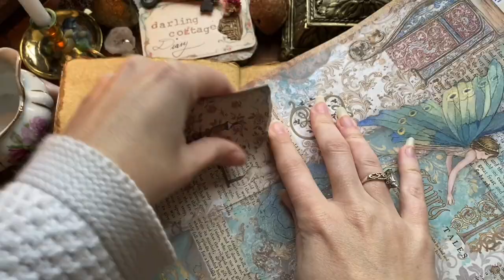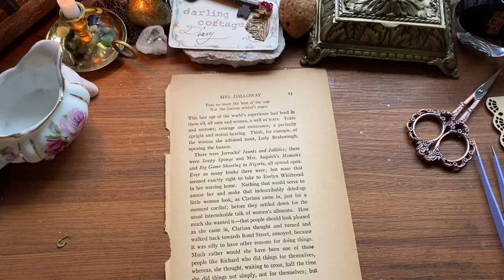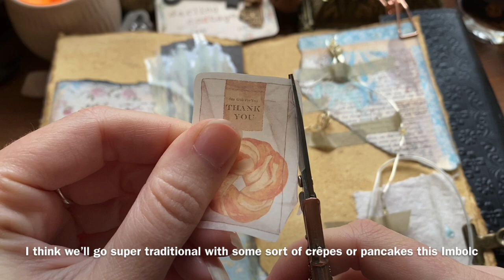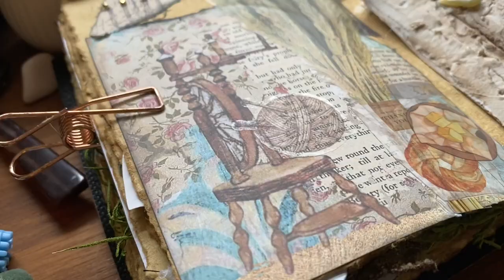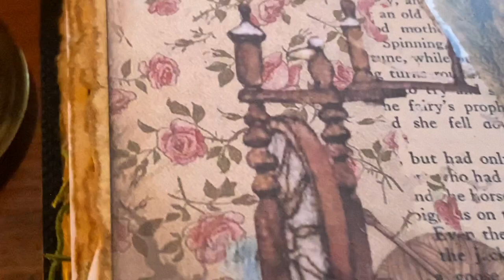How to Make REAL Candles in your Art Journal 🕯 Imbolc Diary Page | ASMR Scrapbooking | No Talking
My kids and I are celebrating the ancient Celtic festival of Imbolc this week, so I was inspired to make some real light-up electric candles in my journal—and corresponding pages to commemorate one of my favorite holiday on the wheel of the year 🕯 So much cozy with washi and transparent stickers, electrical elements, transfer stickers, stamps, calligraphy ink, and 3D sculpted elements—i hope this piece inspires you to be creative and at the very least, relax you for 11 minutes 💖Details about Ephemera Club and supplies below 👇

If you are looking for supplies used in the video or portals to supportive and reciprocative dimensions, you may saunter through the following links. Thank you for being here 💕

🛍My Art Shop- Walnuts and Mini Journals

DARLINGCOTTAGE15

💛Amazon Storefront (This backpack is listed in the Getting Started list💖)